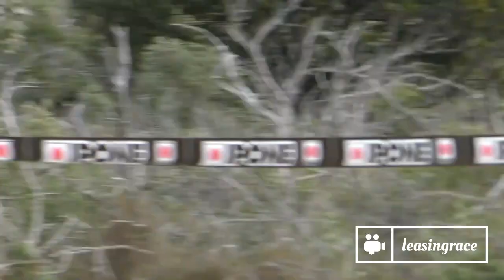Enduro des Clapas 2022 St Marcel D'Ardèche ( Chute , Crash , Jump , Moto )